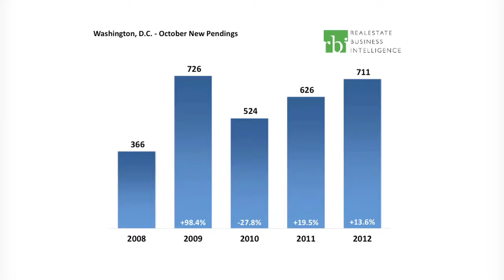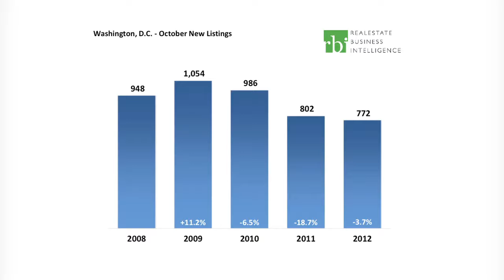October 2012 - State of the Market - Washington, DC Housing Report